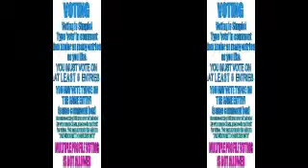C & S Waterworld Contest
The waterworld contest voting is open